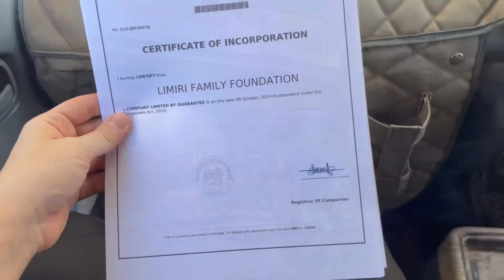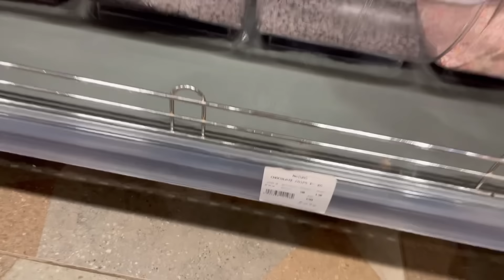October in Kenya || Meru Town || Village Living || VLOG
In this episode we go into Meru town to buy some chocolate chips and other baking things we need to make cookies on Halloween. We are so happy to know there are chocolate chips at our regular super market! We haven’t been able to find them until recently.

Then, George and I visited our “hill property” to pick up some grass that had been cut for our goats and sheep.. and to hike to the top! It’s a steep climb but the view at sunset was worth it.

Toward the end of the vlog, we picked up some guinea fowl eggs for our hen to lay on — hopefully they’ll hatch!